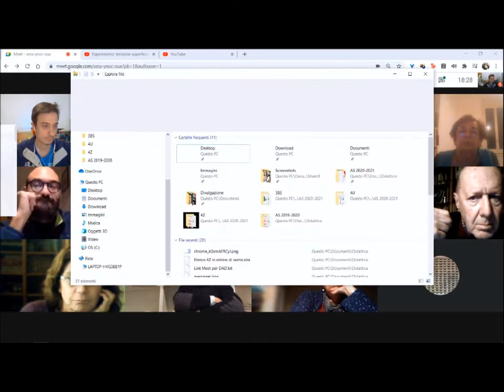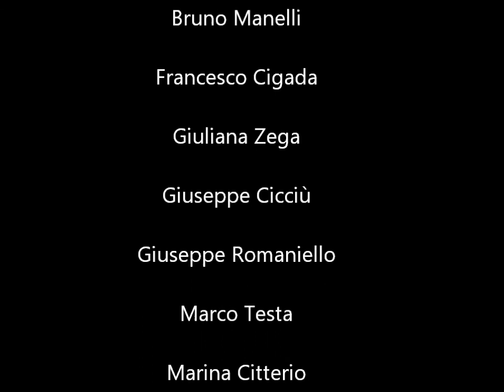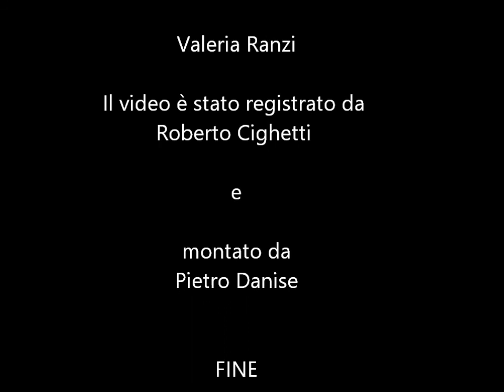1 dicembre 2020. Discussione Su18 Milano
Questo video riporta la discussione che c'è stata all'interno di Su18 Milano dopo la proposta del coordinatore in merito alla manifestazione nazionale di maggio 2021.